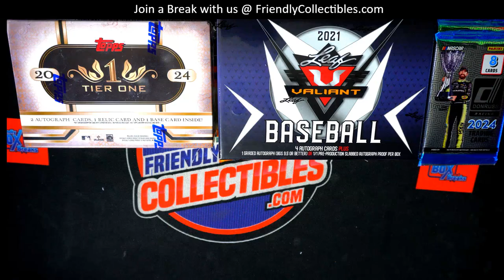FILLER D for 2 Teams in 2024 Topps Tier One Baseball Hobby Box ID 24TIERONE146